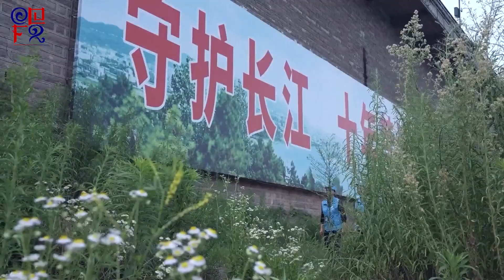មហាសន្និបាតសភាទាំង២ ទំនើបកម្មបែបផែនចិន 09032023